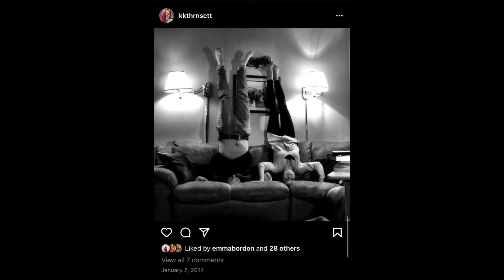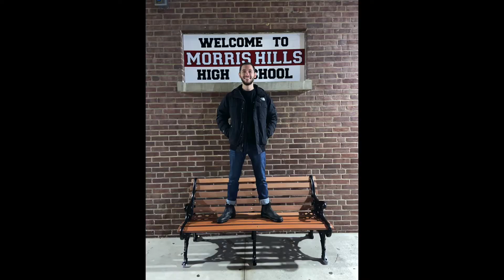[ASMR] Telling Stories from High School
*Watch this whole video if you want to see lots of pics of me in high school*

Hi Lefties! To celebrate the new year, my best friend Katie and I decided to tell you all a few funny stories from high school! This could be considered a whisper ramble or an ASMR story time kind of video. The only trigger here is whispering, but I hope it's relaxing (and tingly) listening to us relive some funny things that happened to us in high school :) I know this video doesn't have really anything to do with politics or be a leftist, but though a few fun light hearted videos might be nice :) :) Please enjoy and tingle away!!!

If you want to skip around from story to story you can use these chapters:

0:00 Intro
2:24 Story 1 (The Rice Krispy Hoarder)
4:26 Story 2 (Burger King Envy)
6:06 Story 3 (The Gum Ball Show Down)
7:29 Story 4 (The 3-Some)
8:57 Story 5 (Getting my Driver's License!)
10:00 Story 6 (Katie Saw my Pickle)
11:25 Story 7 (Lady and the Tramp - Six Flags)
13:03 Story 8 (Getting Accused of Murder)
17:10 Story 9 (Protesting Gym Class)
19:55 Story 10 (Getting H*gh for the first Time)
21:00 Story 11 (Coming Out of the Closet)
23:26 Story 12(Mean Girls)
25:00 Story 13 (Food Fight)
30:05 Story 14 (Me Trying to Order a Milk Shake at McDonalds but Failing)
32:35 Story 15 (Katie's Hot Tub)
33:44 Story 16 (Seeing Katies Bo*bies)
34:43 Story 17(Graduating High School)